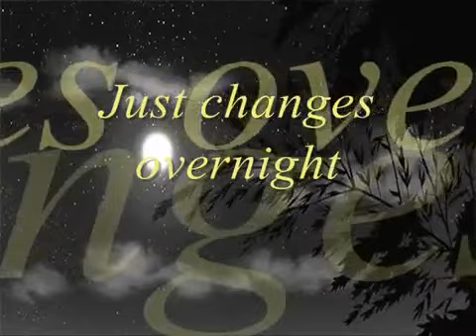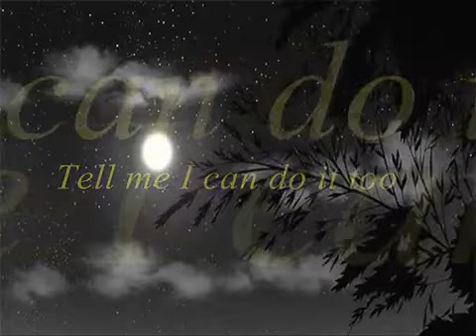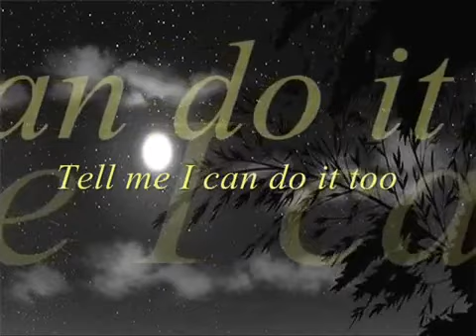Amy Holland ➖ Shoot'in For The Moon